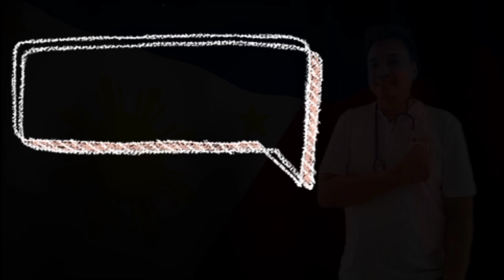Teaser: SOMA 2022 of Barugo, Leyte Municipal Mayor, Hon. Aron Cabanacan Balais